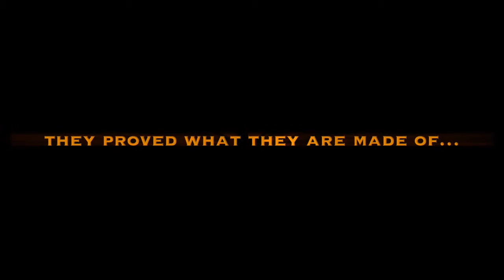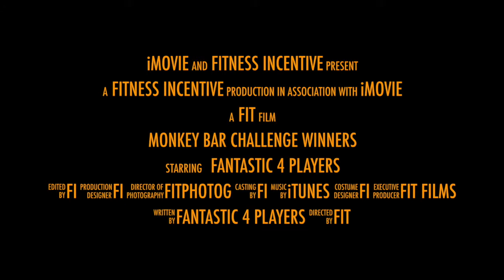Monkey Bar Challenge Winners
Fantastic 4 Monkey Bar Challenge Winning Team